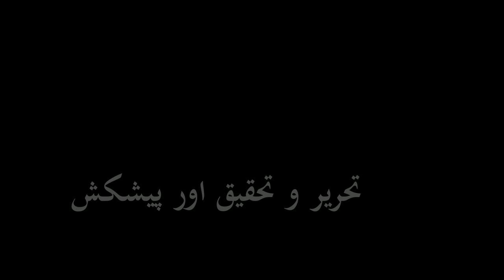لائیو پروٹیسٹ اسلام آباد سے بنکر فورس الرٹ رنگروٹ پریشان زندہ باد عمران خان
السلام و علیکم غیور پاکستانیوں ایمان والو
تحریر و تحقیق اور پیشکش
شودری محمد شریف محمدی
متاع لوح و قلم چھن گئی تو کیا غم ہے
کہ خون دل میں ڈبو لی ہیں انگلیاں میں نے
زباں پہ مہر لگی ہے تو کیا کہ رکھ دی ہے
ہر ایک حلقۂ زنجیر میں زباں میں نے
رقص مے تیز کرو ساز کی لے تیز کرو
سوئے مے خانہ سفیران حرم آتے ہیں
سب قتل ہو کے تیرے مقابل سے آئے ہیں
ہم لوگ سرخ رو ہیں کہ منزل سے آئے ہیں

presentation all video
C̴̛̖͔̖̰̘̠̩̦̓̋͜Ḥ̶̲͆̄͝Ọ̶͎̰̥̤͇̜̺̩̒̋̑̔́̐͆͝Ų̵̤̦͖͈̈̿͑̊ͅD̴̨͉͚͉͔͙̜̏̆͂̅͘͠Â̶̞̞̿Ṙ̶̛͈͕Y̸̝̠͂̏̐͒̋̎͑͘͘ ̶̡̛͈̫͔̙̯͎̱̣̰͑̈́̄̌͝M̷͚̺͛́U̴̮͌ͅḤ̵͉͌̈̓̄͗̑̕̚A̷̢͕̦͑̀͘͝M̷̨̼̍M̷̨̽̓̎Ä̵͖̹͓̠̱̳͎̺́̐͂͋̿̈̍̎̀̈D̵͎̫͇͖͐̋͋͐ ̶̗͚̉̎͋͑̅́̈́̇̕͜Ṣ̴͎̓H̴͚̗͍̰͈͕̗͂́̽̚͜͝A̶̡̫͔̰͚̻͔̣̔̂̐̌͋͑͐͘͝R̵̯̫̠̔I̵̭͙̠̠̦͙̹̾̋̎͋̀̉F̵͈́͌͋̈́̾͑̈̀̽͂ ̴̡̨̧̩̬̫͓̟͉͋M̷̖͇͇͒̄̽̆̅̇͗͘͝Ȗ̸͉̜̱̙̠͔̈́̍̀̕̕H̷̢̜̙̊͛͌͑͂̂Ạ̶́̃̄͜M̵̨̛̟̲̤̙̤̮̝͆́̽̏̄̑͒̉M̸̧̰̰̦̥̮̟͇̤̼͘Ã̵̼͐̃͐͠͠D̴̛͙̩͓͈͇͓̟̾̉͠I̶̢͉̭̠͖͖͈͆͋̊͌̾͊͘͜
we orgianize all kind of events
corporate events
wedding events
general events
happy hours party
zeenat villas studio
karachi-pakistan